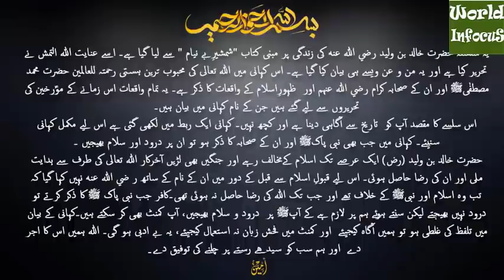Khalid Bin Waleed Ep51 | Hazrat Khalid RA Ka Anbaar Ke Qile Par Hamle Ka Eylaan